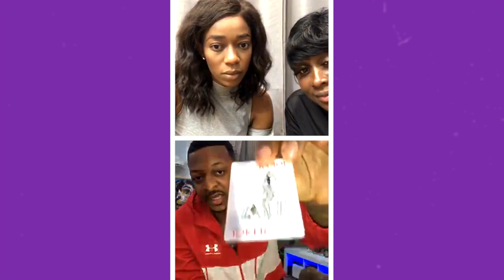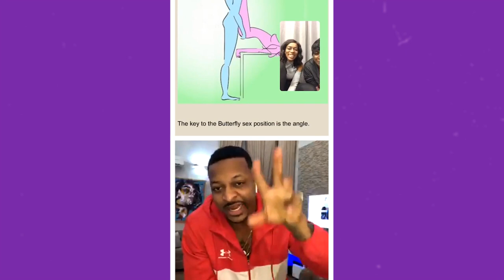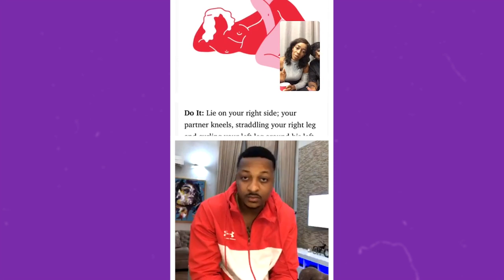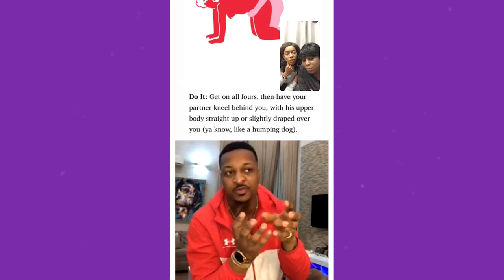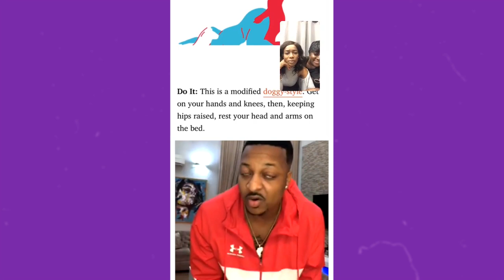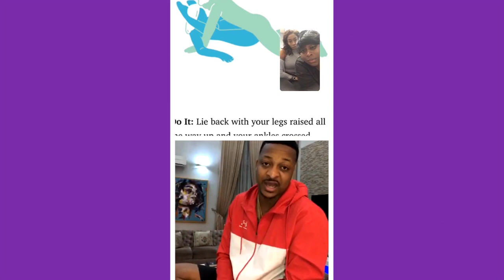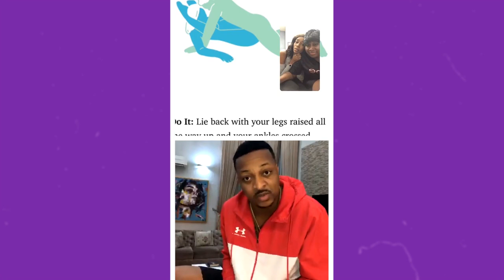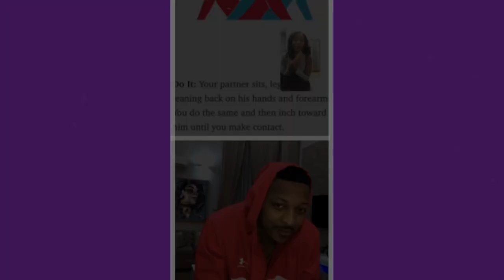Insomnia - Exploring different sex positions with IK Ogbonna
On this episode of Insomnia Destiny Amaka is joined by actor IK OGbonaas they discuss different sex positions and their benefits.